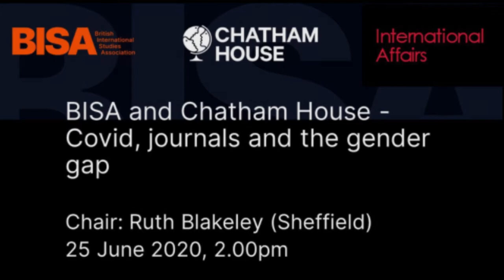Covid, journals and the gender gap - a joint BISA and Chatham House event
This event aimed to explore the various impacts of COVID-19 on the gender gap in academic publishing. Various IR journals have been tracking submissions and have seen a troubling pattern since the end of March 2020 - submissions from women have declined, which exacerbates the gender gap that already existing in the field.

The webinar was hosted jointly by BISA (owners of Review of International Studies and the European Journal of International Security) and Chatham House (who own International Affairs). Both organisations have been paying close attention to the gender gap in recent years, and have been engaging in various initiatives to improve the submission and publication rates for women scholars. This work is essential to ensure parity between men and women, both in terms of career experience and career progression. Recognising that the negative effects of COVID on the gender gap in the discipline require action from a variety of people, the webinar brings together several Heads of IR Departments, editors of IR journals, and early and mid-career colleagues to explore the issues and formulate a plan of action.

Speakers:
Richard Beardsworth (Leeds)
Amanda Chisholm (KCL)
Martin Coward (Manchester, RIS)
Jasmine Gani (St Andrews)
Tracey German (KCL)
Kyle Grayson (Newcastle)
Roberta Guerrina (Bristol)
Toni Haastrup (Stirling, JCMS)
Kim Hutchings (QMUL)
Hannah Lambie-Mumford (Sheffield)
Laura Considine (EJIS)
Julia Welland (Warwick)